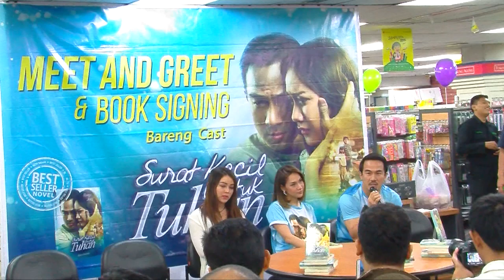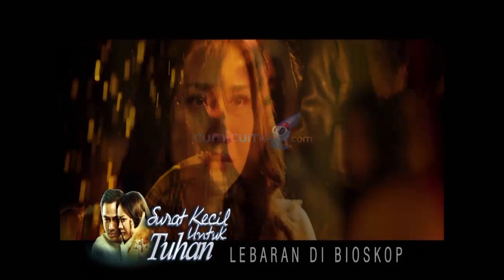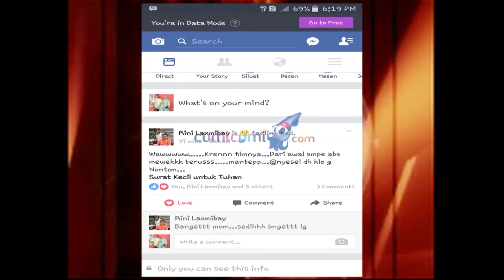Meet and Greet Pemain Film Surat Kecil untuk Tuhan - Hot Shot 01 Juli 2017